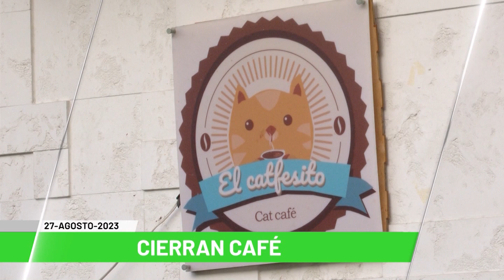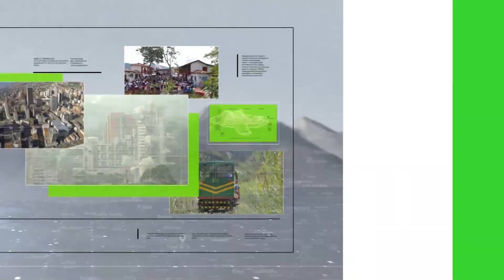Titulares en Teleantioquia Noticias - 27 de agosto de 2023 - 1PM - Teleantioquia Noticias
¿Qué está pasando con las asonadas contra militares? Disidencias habrían obligado la expulsión de los militares. Disidencias estarían retomando poder en territorios rurales. Riña callejera terminó en pelea con la Policía. Capturan a traficante de armas de las disidencias. Alta demanda de transporte hacia el Urabá por migrantes. El lote del INPEC sería para los damnificados.